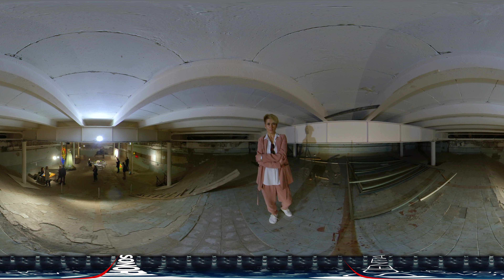Catacombs of Petrikirche. Mediation Experience. / 360 VR Ambisonics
Art space "Catacombs of Petrikirche"
Exhibition "While the Day is Hidden Beyond the Horizon"
Curated by Anna Buglak and Anna Chernetskaya.
Performance "Touch" - KRIVDA dance company.